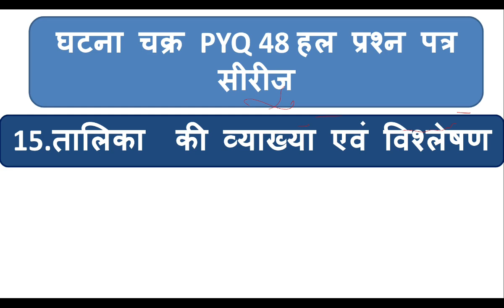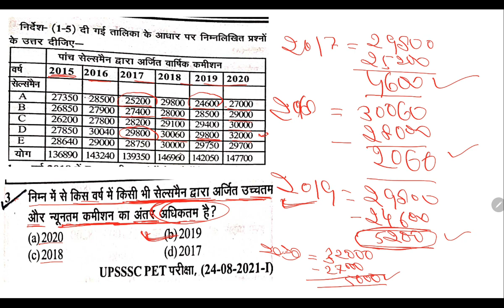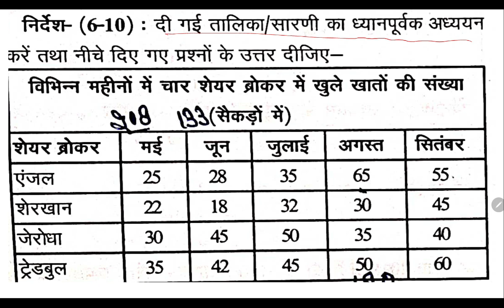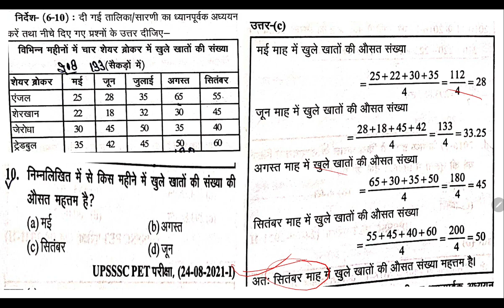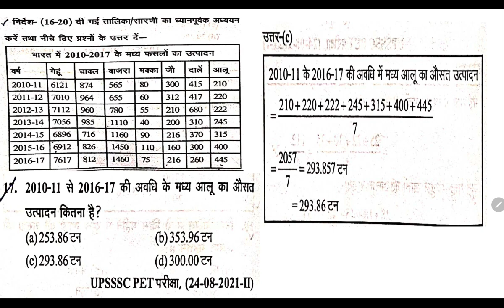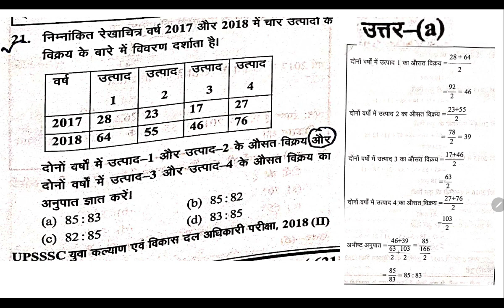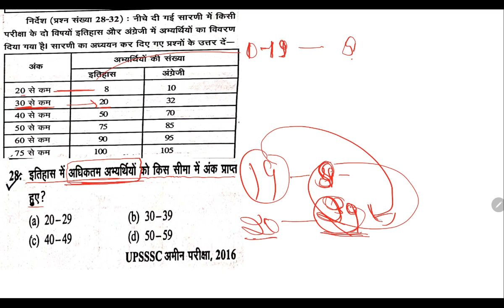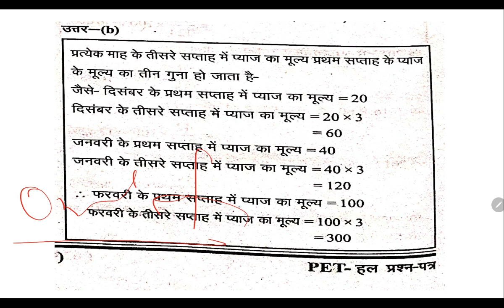Talika ki vyakhya evam vishleshan pet 2022